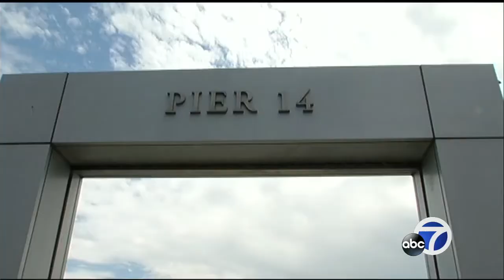Expert for defense in Steinle murder case raises questions about ricocheting bullet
Accuracy is the ability to hit a target, but once a bullet ricochets, that accuracy goes out the window. That's the point that was made Monday by a firearms expert brought in by the defense in the Kate Steinle murder trial. Full story here: